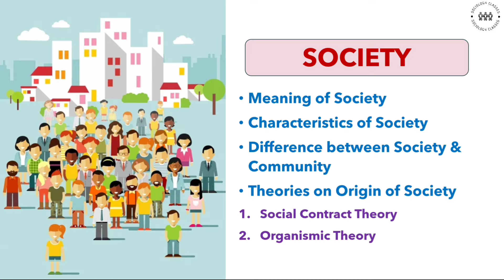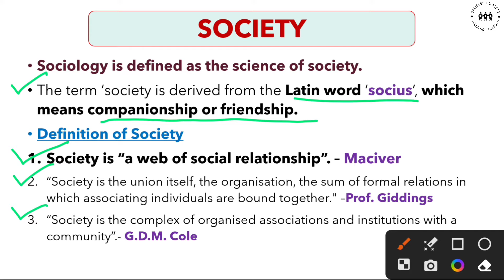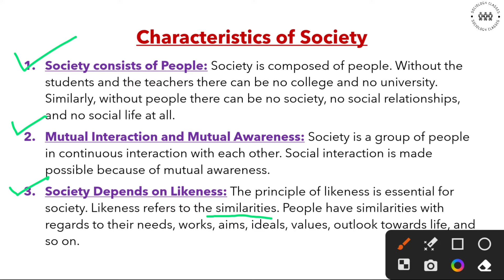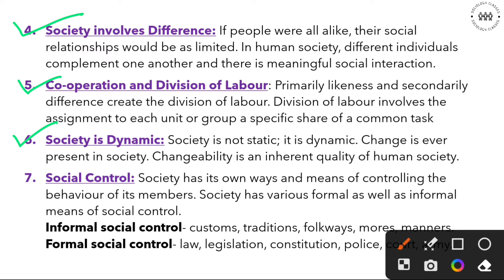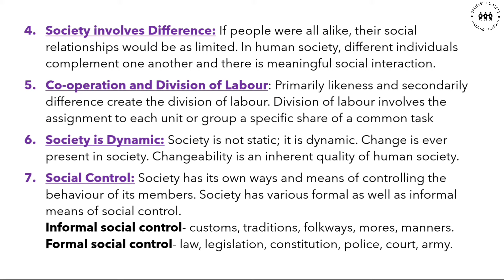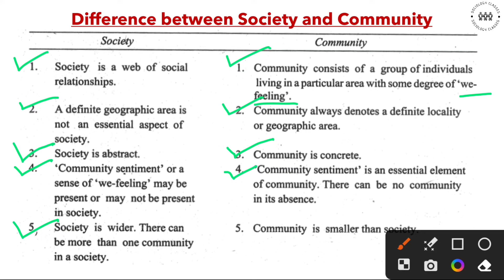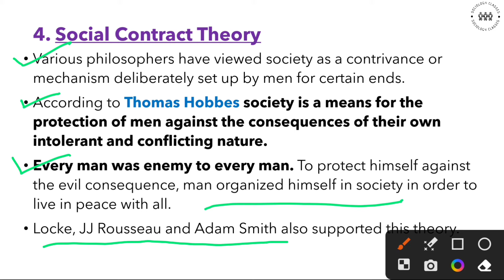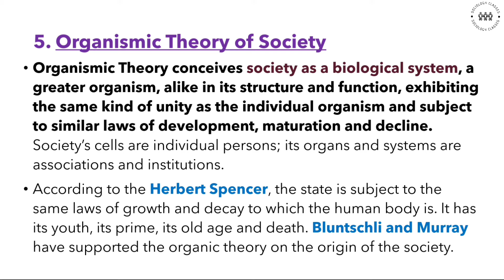Society | Characteristics of Society | Theories of Origin of Society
Society | Characteristics of Society | Theories of Origin of Society | Basic Concepts

Your Quaries -
Meaning of Society
Characteristics of Society
Difference between Society & Community
Theories of Origin of Society
Social Contract Theory
Organismic Theory of Society

IGNOU BA Sociology
BSOC 102
BSOC 132
UGC NET Sociology
CUET Sociology
BA Sociology
MA Sociology
B.Ed Sociology
IGNOU Sociology
UPSC Sociology

In this channel you will find Classes for UGC NET, CUET, UPSC, BA & MA Sociology exams.